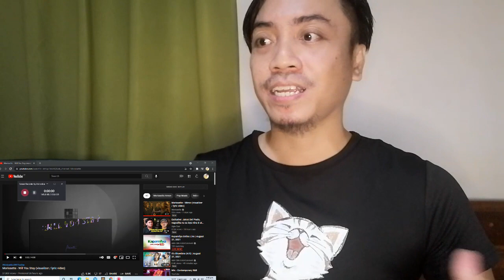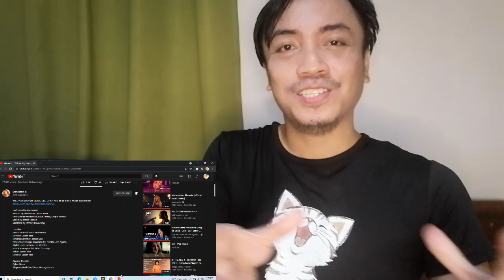Morissette Amon - Will You Stay Reaction